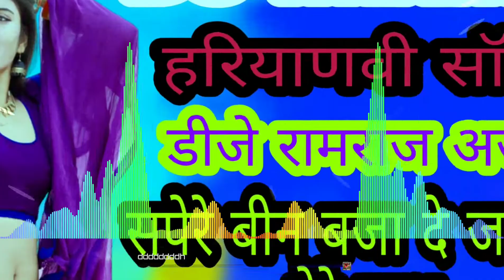न्यू हरियाणवी सॉन्ग !! सपेरे बीन बजा दे जाऊंगी तेरे साथ !! dj mixing song